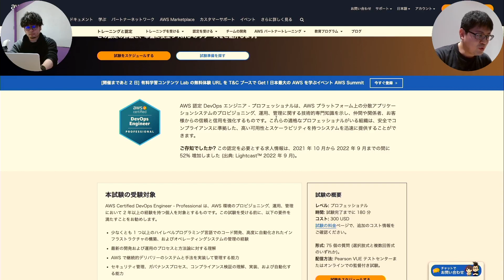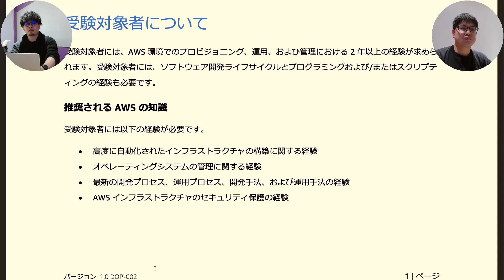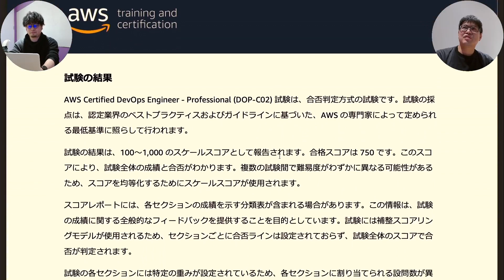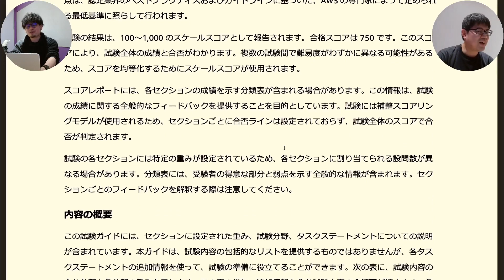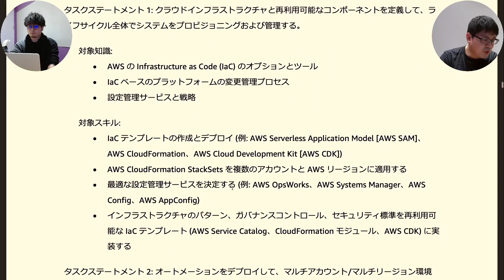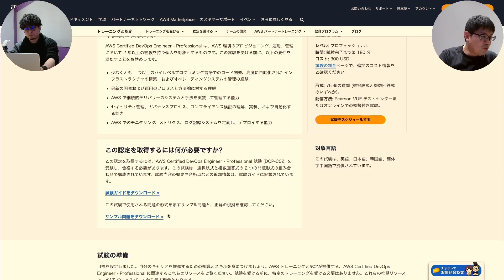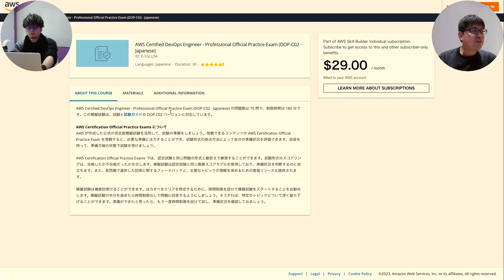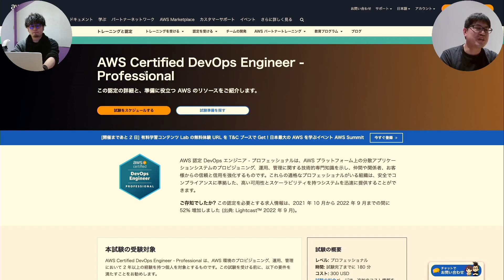【新バージョンDOP】社内最速合格者に聞く！合格のための勉強法とポイント【DOP-C02 AWS認定 DevOpsエンジニア-プロフェッショナル サンプル問題解説 #00】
■AWS Certified DevOps Engineer - Professional

■AWS Certified DevOps Engineer - Professional (DOP-C02)
試験問題サンプル

■AWS Certified DevOps Engineer - Professional 模擬試験 (DOP-C02 - Japanese)